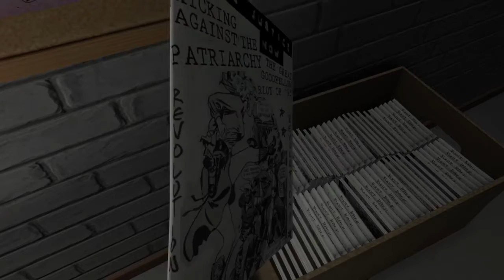Gone Home: Don't scare me